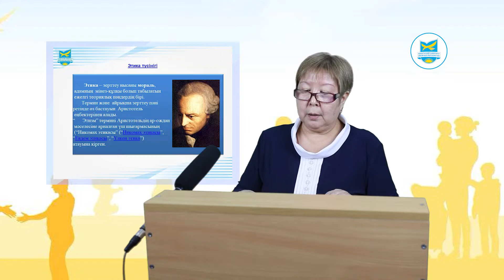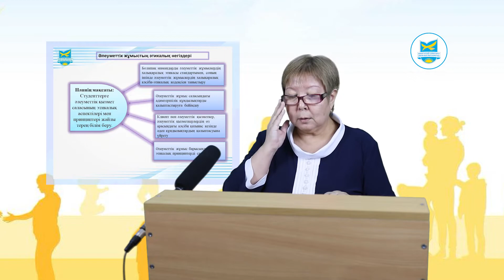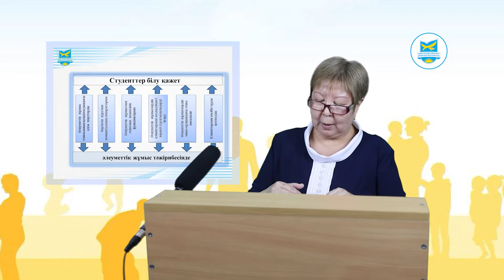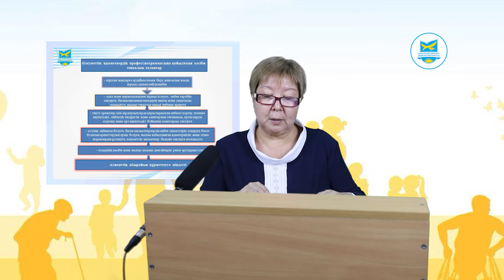Изтелеуова Л.И. Этические основы социальной работы. №1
Изтелеуова Л.И. Этические основы социальной работы.